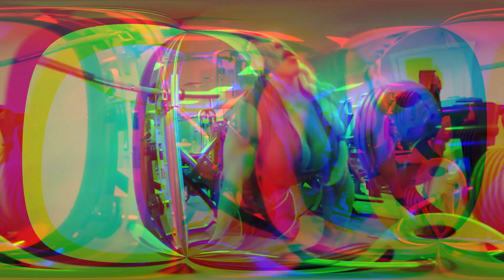Strongest Women That Took It Too Far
When it comes to strength, we often celebrate those who push boundaries, but sometimes, there are women who don't just push the boundaries – they Hulk-smash them! These are the women who looked at the word 'limit' and chuckled. They're the ones who took 'strong' from a mere adjective to a full-blown superhero status, and in doing so, might have just sprinted past the 'too far' line with a barbell in each hand and a grin on their face. From lifting weights that would make ordinary mortals weep to feats of endurance that defy logic, these women redefine what it means to be strong. But beware, what you're about to read might just make your gym sessions feel like a light warm-up!